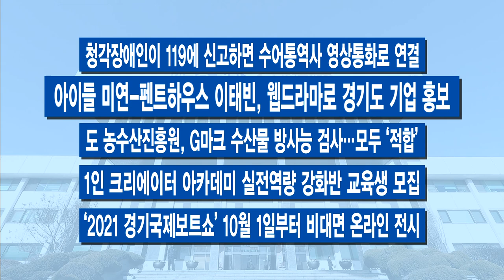8월 마지막 주 주간브리핑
8월 마지막 주입니다.

[자막]1.교외선, 2024년 운행 재개 본격화 돌입
‘교외선’이 오는 2024년 다시 달릴 수 있을 전망입니다. 경기도와 고양시, 의정부시, 양주시, 국가철도공단, 한국철도공사가 협약을 맺고, 해당 사업 추진에 들어갑니다. 고양 능곡에서 양주 장흥을 거쳐 의정부까지 총 32.1㎞ 구간을 동서로 잇는 교외선 운행을 적기에 재개할 수 있도록 각 기관별 역할을 수행합니다. 정차역은 의정부·송추·장흥·일영·원릉·대곡 6곳입니다.

[자막]2.경기도 7월 수출액, 올해 들어 최고치 기록
전 세계적인 코로나19 확산세에도 불구하고 경기도의 7월 수출액이 올해 최고치인 120억 달러를 기록했습니다. 지난해 같은 기간과 비교하면 20% 가까이 증가한 겁니다. 지난 3월부터 5개월 연속 100억 달러를 넘기는 등 어려운 통상환경에서도 수출 호조세를 보이고 있습니다.

[자막]3.반도체 장비제조업체 세메스 R&D센터 용인 유치
세계 반도체 장비 시장 점유율 7위를 차지하는 반도체 장비기업 세메스가 경기도 용인에 연구개발 시설을 조성합니다. 이번 주 관련 협약식이 있었습니다. 협약에 따라 세메스는 2024년 말까지 경기도 용인시 기흥구 고매동 일원에 부지면적 10만㎡, 건축 연면적 16만 5천여㎡ 규모의 ‘용인 R&D센터’를 만들 계획입니다.

[자막]4.경기도, ‘소부장 기술 독립’ 가시화
경기도가 일본의 수출 규제 조치에 맞서 소재, 부품, 장비 이른바 소부장 기업 지원에 나선 성과가 나타나고 있습니다. 실제 일본 역수출이 개시되는 등 주목할 만하다는 평가입니다. 나아가 경기도는 중장기 정책을 발표하고, 육성계획 추진을 지속할 뜻을 확실히 했습니다.

[자막]5.경기도민 5명 중 1명은 코로나19 백신접종 완료
경기도민 5명 중 1명은 코로나19 백신을 한차례 이상 접종한 것으로 나타났습니다. 경기도는 23일 오후 6시를 기준으로 코로나19 예방 백신 접종을 모두 마친 사람이 275만 2,730명, 1회 이상 받은 사람은 총 636만 9,865명으로 집계됐다고 밝혔습니다.

[자막]6.‘거리두기 무시’ 등 불법 영업 음식점 적발
경기도 특별사법경찰단이 코로나19 확산을 막기 위해 도내 일반음식점의 불법 영업행위를 수사했습니다. 8월 2일부터 닷새에 걸쳐 경기 지역 130여 개 업소를 대상으로 중점 수사했는데, 6개 업소에서 위법 행위가 있었습니다. 경기도는 4단계 거리두기가 연장된 만큼, 이번 수사를 지속할 방침입니다.

-“어린이집 영유아 코로나 감염경로 78.4%가 가족”
-도 농수산진흥원, 추석맞이 농수산식품 특별기획전 진행
-오피스텔‧상가 등 집합건물 민원 총 128건 자문
-내년도 경기도 생활임금, 심의 거쳐 9월 확정 예정
-‘노동존중 세상 실현’ 경기도-민주노총 다시 한번 맞손
-청각장애인이 119에 신고하면 수어통역사 영상통화로 연결
-아이들 미연-펜트하우스 이태빈, 웹드라마로 경기도 기업 홍보
-도 농수산진흥원, G마크 수산물 방사능 검사…모두 ‘적합’
-1인 크리에이터 아카데미 실전역량 강화반 교육생 모집
-‘2021 경기국제보트쇼’ 10월 1일부터 비대면 온라인 전시